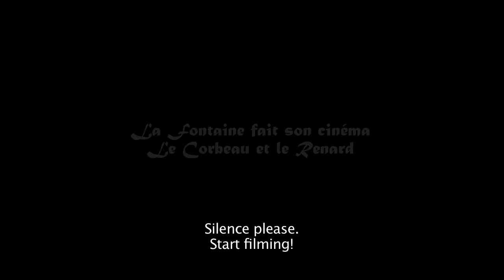La Fontaine fait son cinéma, Le Corbeau et le Renard - extrait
de Pascal Adant
2014 | 6 min 14 | DCP, fichier HD, Blu-ray | 16/9 | 5.1 | couleurs

Jean de La Fontaine met en scène sa célèbre fable du Corbeau et du renard. Mais en a-t-il le talent? Et a-t-il fait le bon casting?

La Fontaine turns film-maker: The Crow and the Fox
Jean de La Fontaine wants to direct a film of Aesop's famous fable of the Crow and the Fox. But has he got what it takes? Has he chosen the right actors for the job?